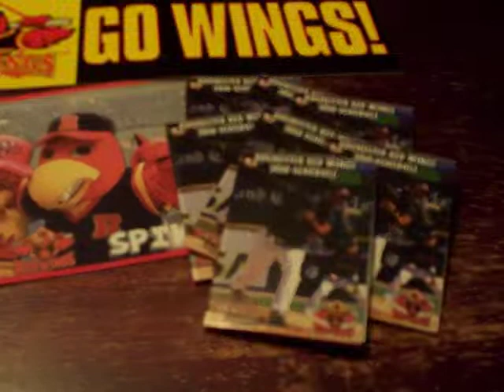fan pack Rochester Red Wings ttm MLB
thank you  Rochester Red Wings 4 send this 2 me.
thank you 4 looking